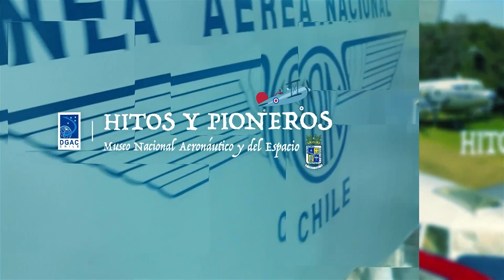Hitos y Pioneros de la Aeronáutica Nacional - ABRIL 2024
Desde el Stand de nuestro Museo Nacional Aeronáutico y del Espacio en FIDAE 2024